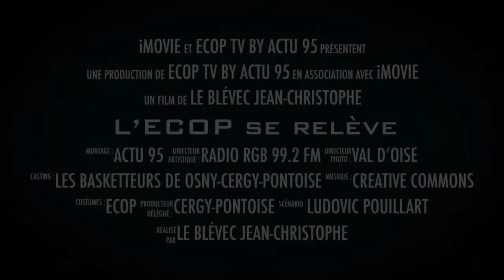L’ECOP se relève...On parie ?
Une fiction qu'Actu95 espère bien voir devenir réalité.